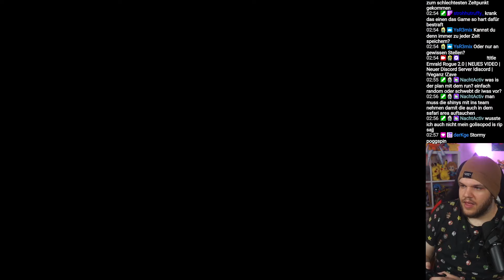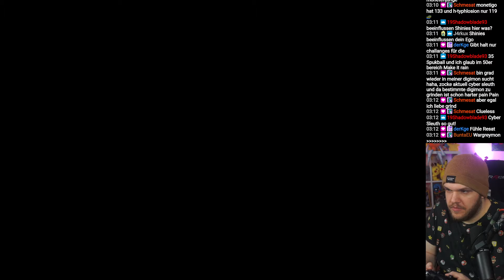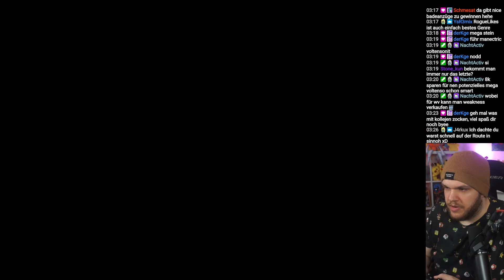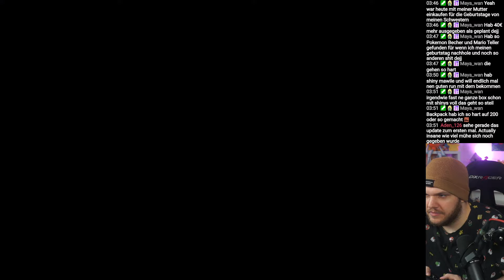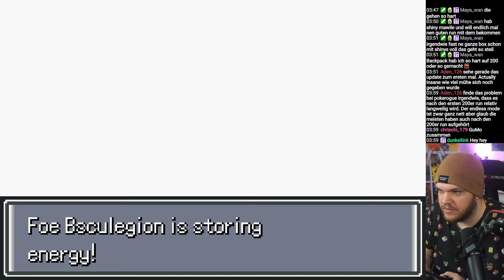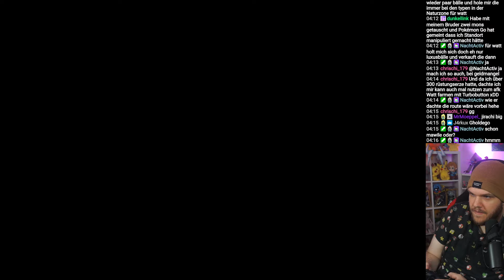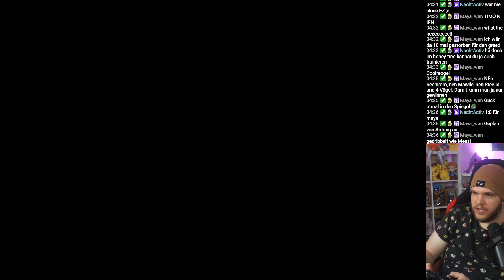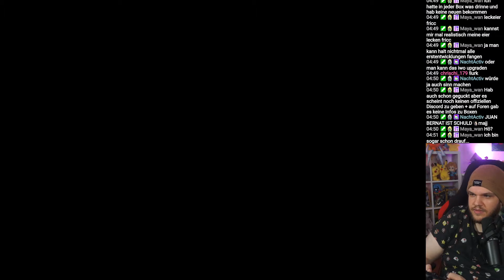Emerald Rogue 2.0 wird VIEL zu SCHWER!